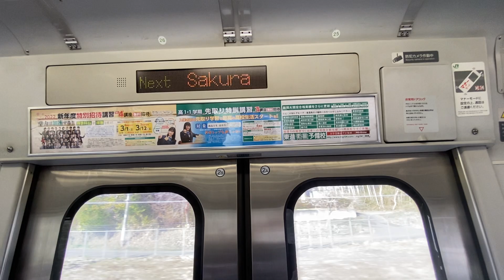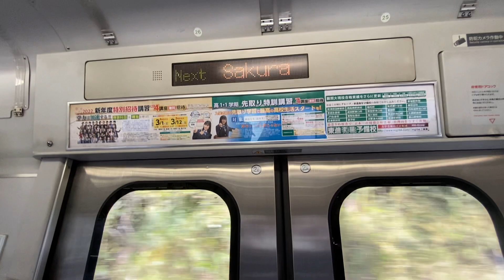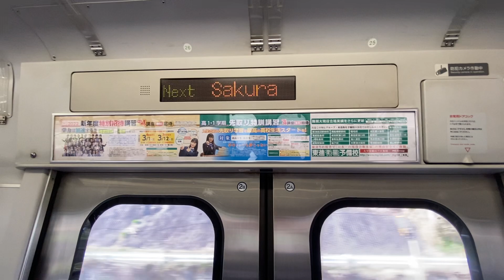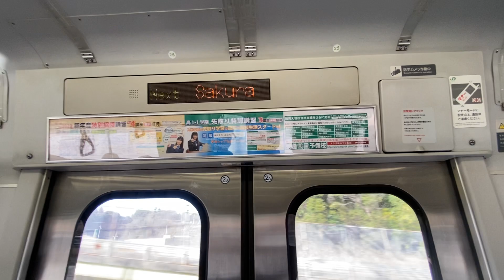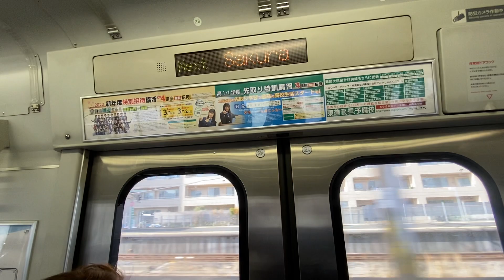Jr総武本線 209系 C438編成 走行音(南酒々井〜佐倉)